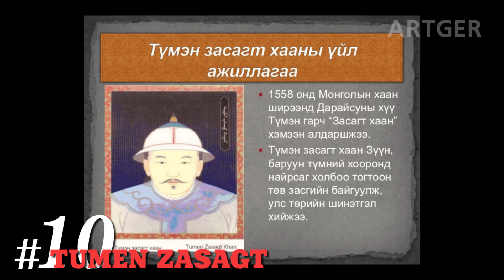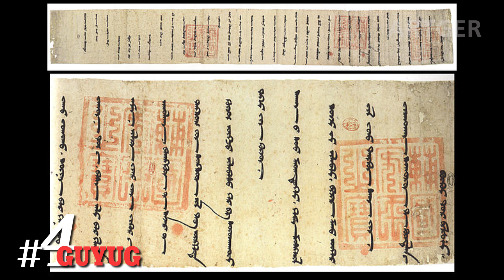10 Greatest Khans (Kings) Of The Great Mongol Empire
The Mongol Empire existed during the 13th and 14th centuries and was the largest contiguous land empire in history. Originating in the steppes of Central Asia, the Mongol Empire eventually stretched from Eastern Europe to the Sea of Japan, extending northwards into Siberia, eastwards and southwards into the Indian subcontinent, Indochina, and the Iranian plateau, and westwards as far as the Levant and the Carpathians. The Mongol Empire emerged from the unification of nomadic tribes in the Mongol homeland under the leadership of Genghis Khan, whom a council proclaimed ruler of all the Mongols in 1206.

FUN MONGOLIA SHOW:
Are you ready for a challenge 800 years in the making? Veteran or novice travelers alike can get a unique, authentic experience with FUN MONGOLIA SHOW! Do you have what it takes to live like Genghis Khan? “Live like nomads, eat like Mongols!”

Official Partners:
ARTGER TOURS

Produced: ARTGER
Translated: Naranbaatar Tsambakhorloo
Editing of Translation & Voice-Over: Oliver Ortonio
Sound: Baysaa Ara
Computer Graphic: Doke, Tuvshee Ara